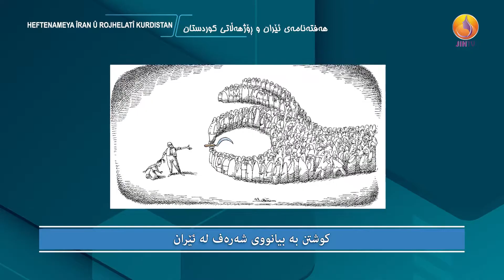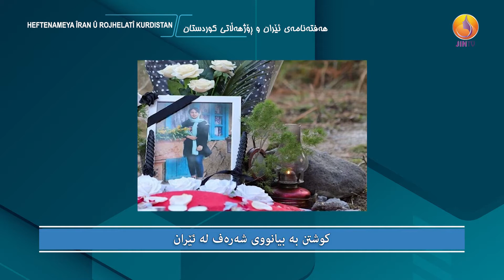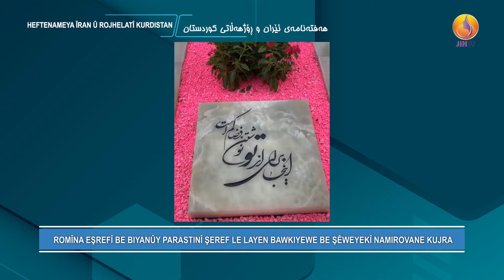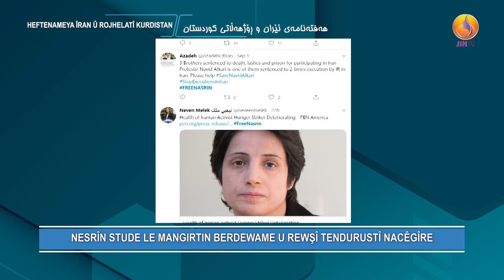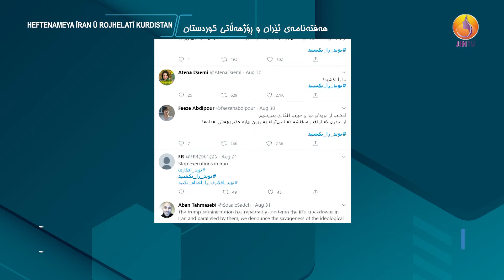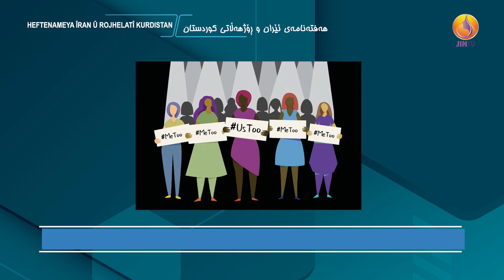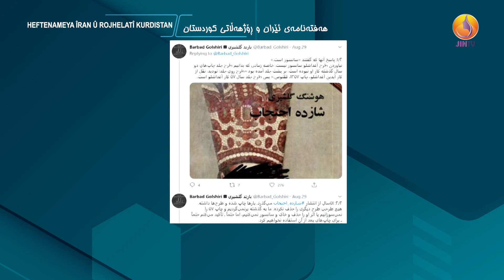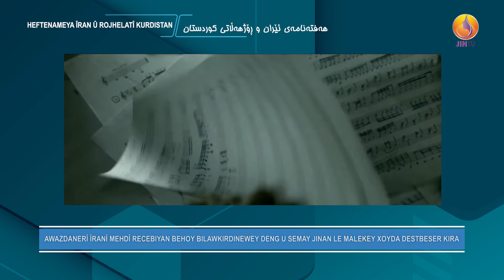ئەو هەواڵانەی بوون بە ڕۆژەڤی هەفتەی ڕابردوو، لە هەفتەنامەی ئێران و ڕۆژهەڵاتی کوردستان بیبینە